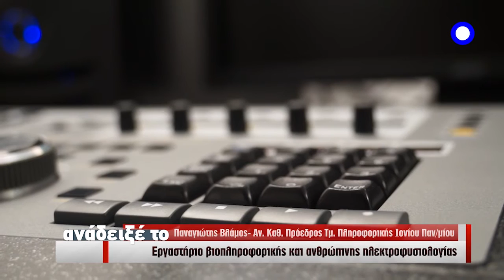Παναγιώτης Βλάμος Αν Καθηγητής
Κάθε Τρίτη, από τις 21:00 έως τις 21:50, η Άννα Νικολαΐδη, υποψήφια διδάκτωρ φιλοσοφίας ΕΚΠΑ με τη δημοσιογράφο και επικοινωνιολόγο Ρούλα Σκουρογιάννη, μας ενημερώνει, μας ψυχαγωγεί αλλά και μας προβληματίζει, μέσα από το «Ανάδειξέ το», αναδεικνύοντας την προσωπικότητα και το ύφος κάθε συγγραφέα, επιστήμονα, φιλοσόφου και ιατρού αντίστοιχα. Τη σκηνοθεσία της εκπομπής υπογράφει ο πολυβραβευμένος Μιχαήλ Μαυρομούστακος.